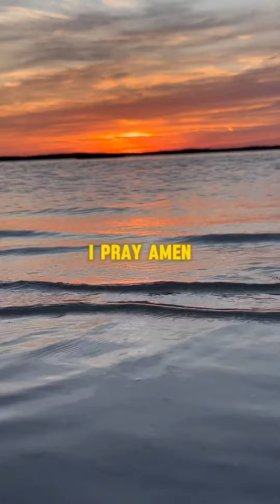Blessings on Your Faith To God by sending you bible verse and prayers 🙏🏻